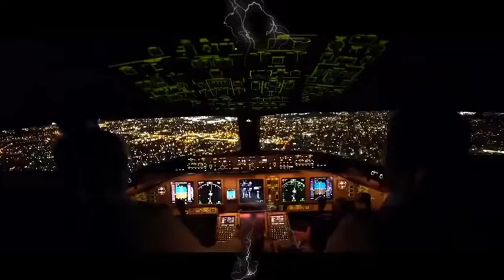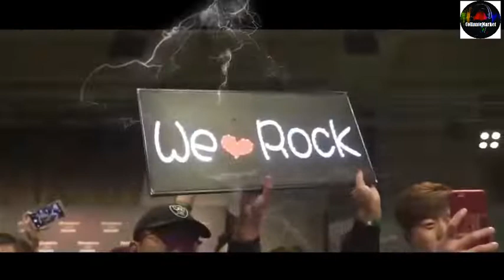Best Workout Music Mix 🔥 Motivational Music Mix For Exercise 2023 🔥 Bodybuilding Motivation 🔥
MELHORES MÚSICAS ELETRÔNICAS PARA 💪 ACADEMIA 2023
Los mas escuchados
Música Electrónica Motivadora para Hacer Ejercicio, Entrenar Duro en el Gym, Correr, Deporte 2023
electronic music to do exercise
Motivational Electronic Music for Exercise, Training Hard in the Gym, Running, Sport 2023

En este vídeo escucharas buena música para motivarte a entrenar, también podrás observar rutinas para entrenar en el GYM espero que les Gusten.

In this video you will listen to good music to motivate you to train, you will also be able to observe routines to train in the GYM I hope you like them.
Todos los derechos pertenecen a sus respectivos propietarios. Si algún dueño de la pista / fondo utilizado en esta mezcla tiene los derechos, tome su tiempo para ponerse en contacto con nosotros.
Le proporcionaremos créditos apropiados o quitaremos el vídeo si usted lo solicita.